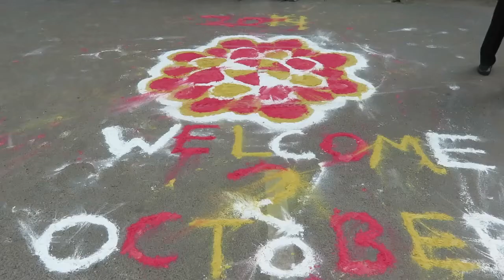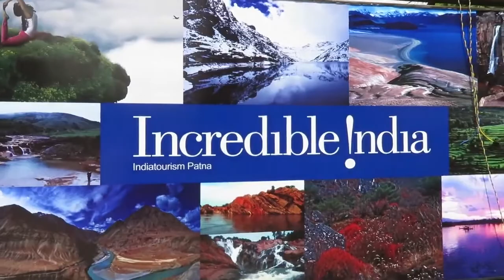Inde, De Agra à Bodhgaya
Tour du Monde 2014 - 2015 :
Dernière vidéo de notre passage en Inde. À la découverte du Taj Mahal et de la ville sainte de Bodh Gaya !!